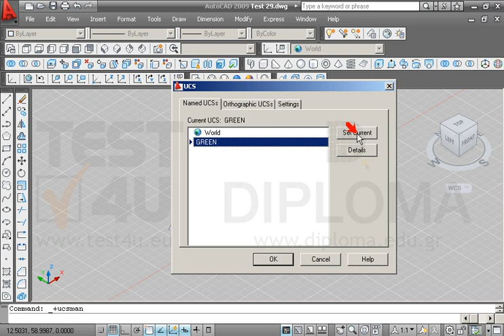Ανοίξτε το αρχείο με όνομα TEST 29.dwg από τον φάκελο IL-ates\CAD της επιφάνειας εργασίας και...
Ανοίξτε το αρχείο με όνομα TEST 29.dwg από τον φάκελο IL-ates\CAD της επιφάνειας εργασίας και ορίστε ώς ενεργό στην οθόνη, το ήδη αποθηκευμένο σύστημα συντεταγμένων με όνομα GREEN.